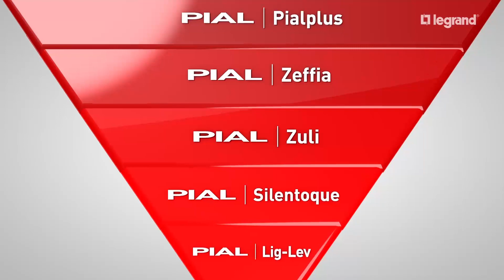POWER.U - Pial Zuli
Inovação em série. Características, aplicações, e diferenciais da linha Pial Zuli.